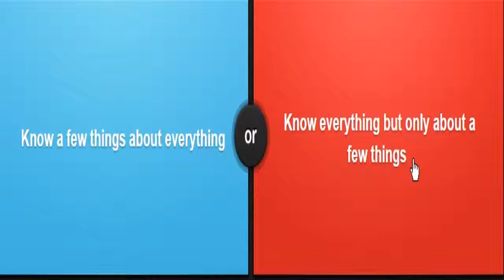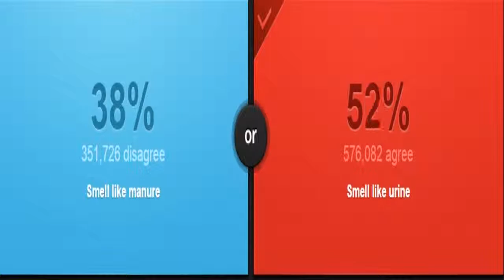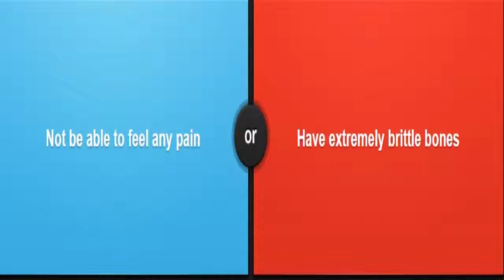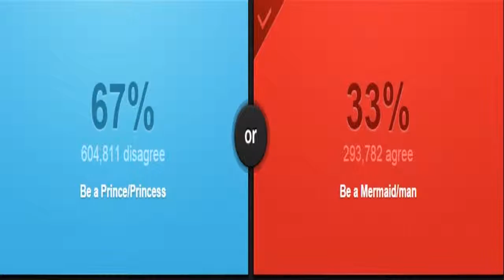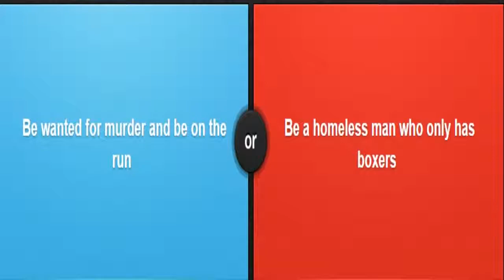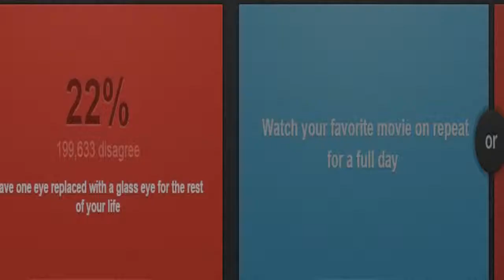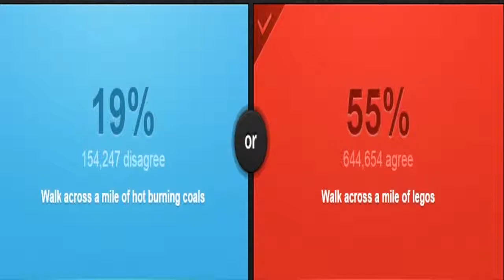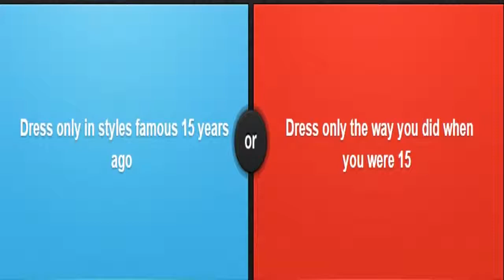Messing around in games episode 12 would you rather